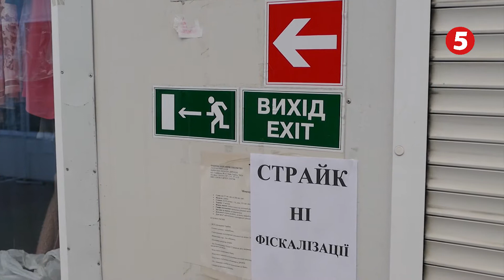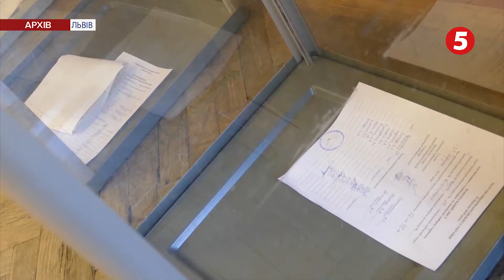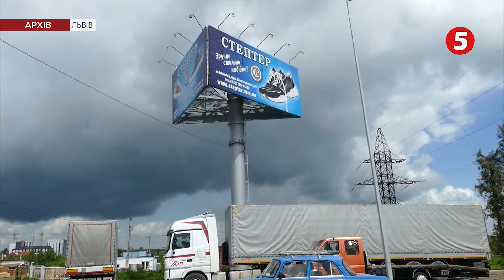Час новин Львів на 5 каналі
- Малий бізнес хоче жити. Чому нищать підприємництво?

- Не треба різких рухів. Хто збурює політичну ситуацію на Львівщині?

- Ремонт чи відмивання грошей? Що відбувається на багатостраждальній вулиці Бандери?